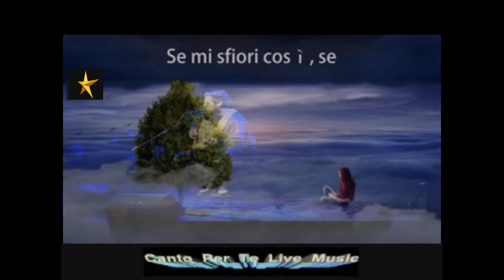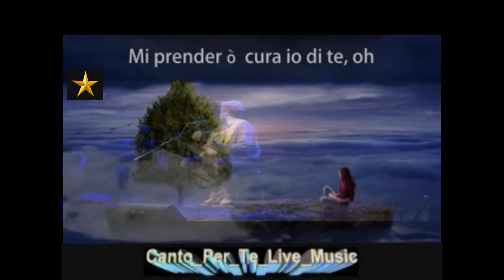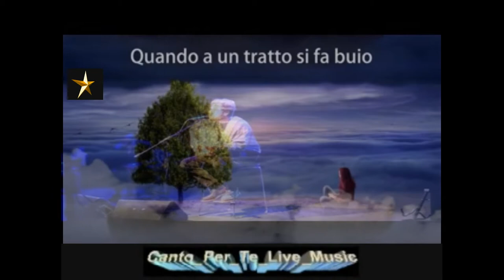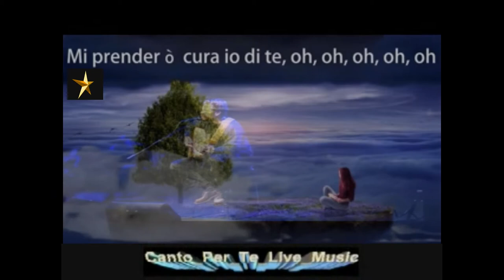Tommaso Paradiso ♫•*"*•♫Non Avere Paura♫•*"*•♫